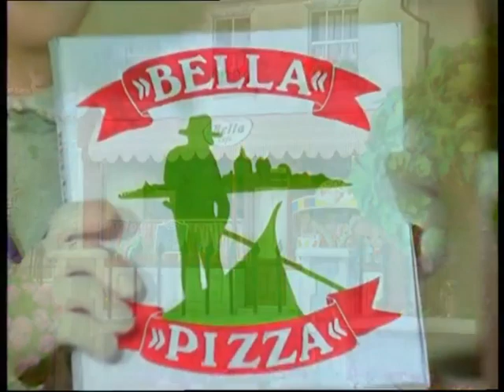Fireman Sam S04E03. Quarry Rescue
When Bella is making pizzas for Trevor to deliver, James falls into an old quarry.